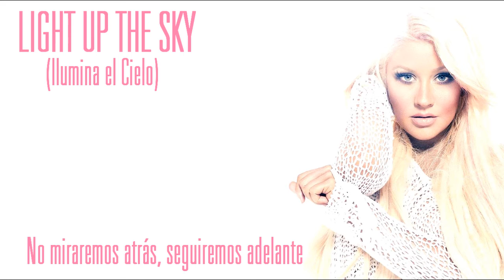Christina Aguilera - Light Up The Sky (Subtitulos en Español)